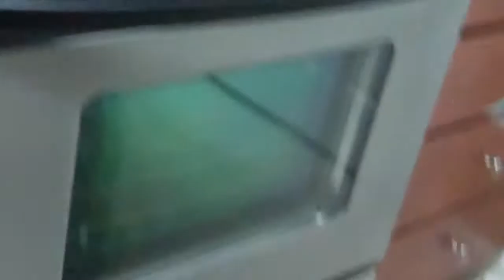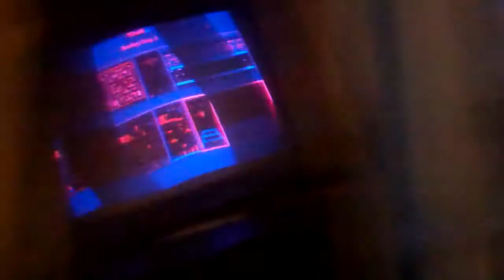Thanksgiving Monster!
I go monster on Thanksgiving